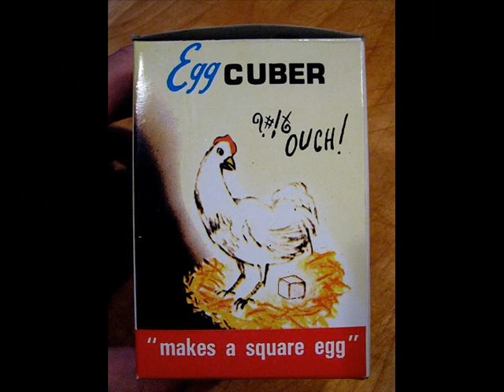La gallina preoccupata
Storiella della reazione di una gallina, raccontata dalla poetessa pavese Rosa Mazzoleni, tratta da